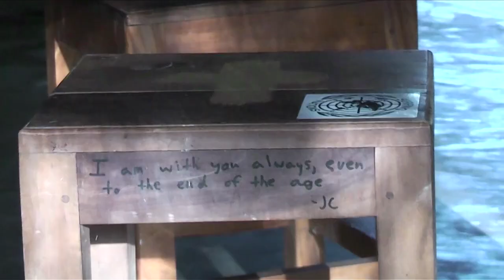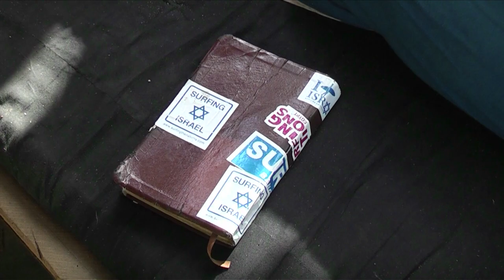Surfing the Nations /Christian Missionaries IMPACT ARUGAM BAY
The Christian ministry organization Surfing the Nations in Arugam Bay, Sri Lanka. From the video "Secular Surface - Surfing the Nations".